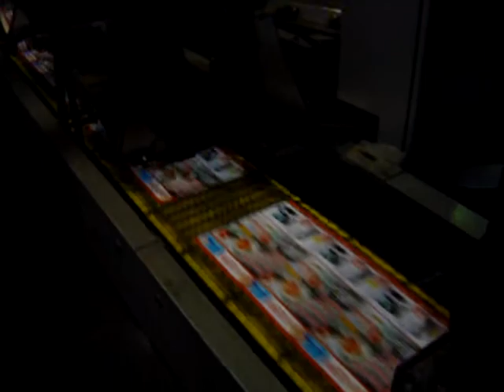ferag msd sbe